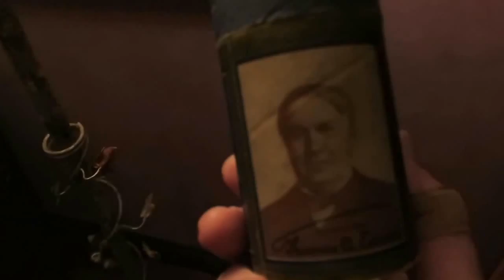LarryMusicRadio Edison Cylinder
Ever seen one of these? Thanks Mr. Edison ! The first form of popular recorded music.